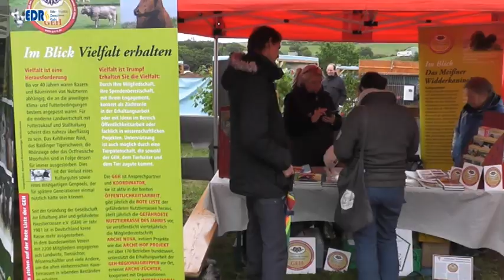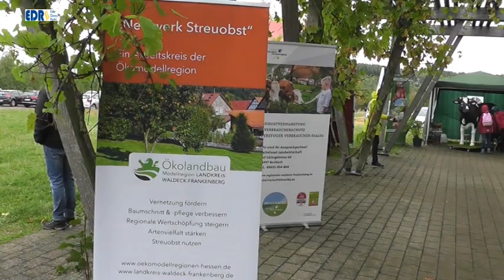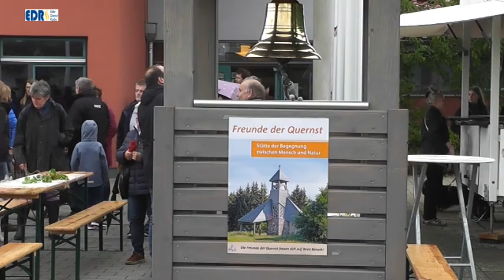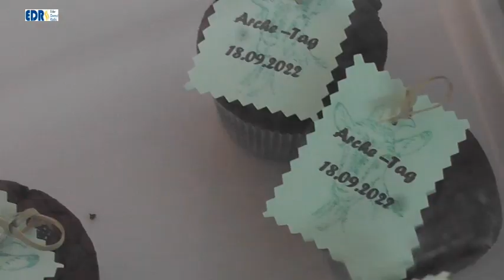Vierter Archetag und Regionalvermarkter Messe in Frankenau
Nach 2014, 2016 und 2018 hatte der Archeverein Frankenau zum vierten Mal zum Archetag eingeladen. Verbunden war der Archetag mit einer Regionlavermarkter Messe rund um die Kellerwaldhalle. Zusehen gabe es alte Haustierrassen von  Ansbach-Triesdorfer Rinder, Rotes Höhenvieh, Hinterwälder Rinder, Soayschafe, Kaltblutpferden bis hin zu Ziegen und Hausgeflügel.  Klassische Bratwurst, Burger, Spießbraten, Flammkuchen, Fisch, Schepperlinge, Reibekuchen, Crepes und ein großes Kuchenbuffet der Frankenauer Landfrauen  sorgten für die leiblichen Genüsse.  Serena aus Bad Arolsen und die Eldorados aus Korbach sorgen für die Musik.